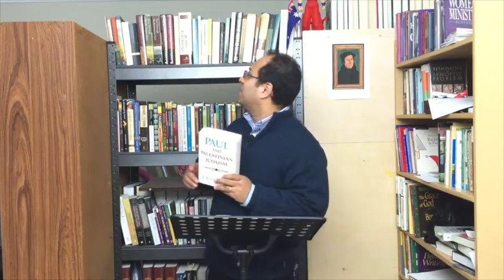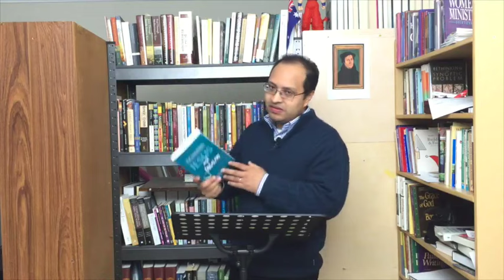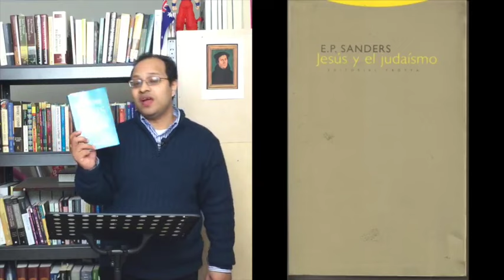Nuevas direcciones en el estudio del Nuevo Testamento 1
Una introducción a los más relevantes desarrollos en el estudio del Nuevo Testamento en las últimas décadas.